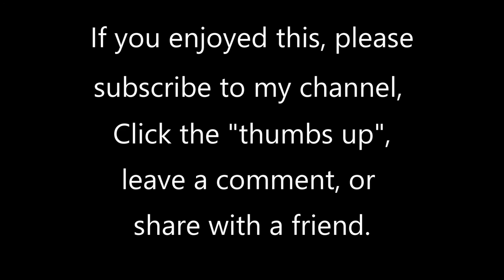Canon in D by Johann Pachelbel (1653-1706)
This piece was popular during Pachelbel's lifetime, but soon went out of style, and remained in obscurity for centuries thereafter. It became popular again in the 1970's and has been used in popular music, weddings and funerals ever since. It is played here by Geoff Olson, organist of St. Paul's United Church of Christ at 900 Summit Ave. in St. Paul, MN. The organ is a 30-rank Wicks/Hunt pipe organ, supplemented with a Hauptwerk virtual organ system, using the 65-stop 1877 Father Willis Organ at Salisbury Cathedral, England.  To listen to more of my organ videos, go